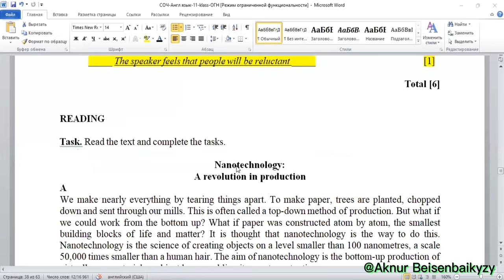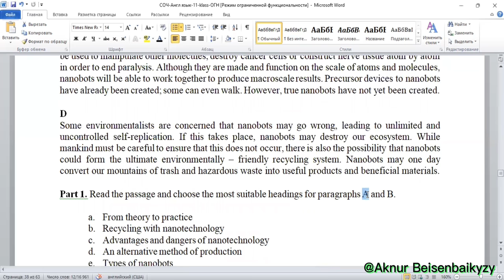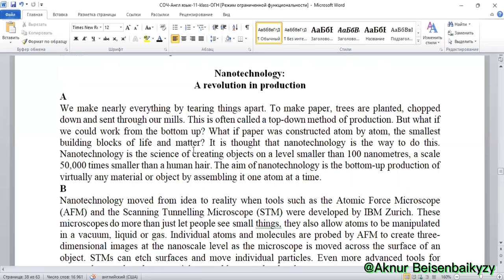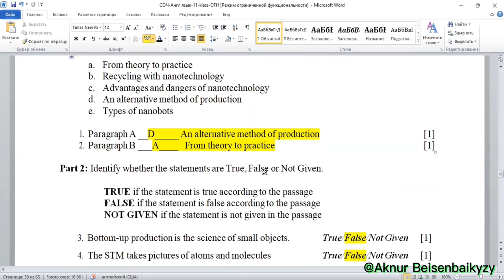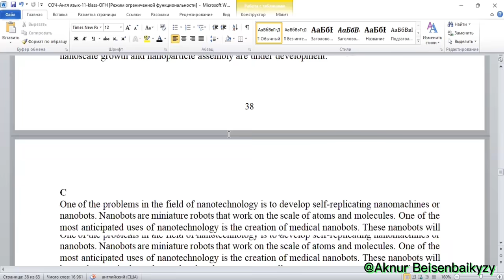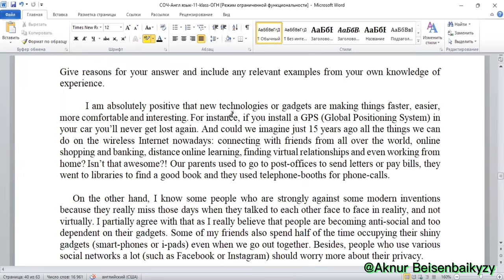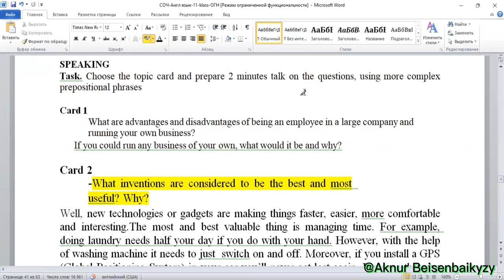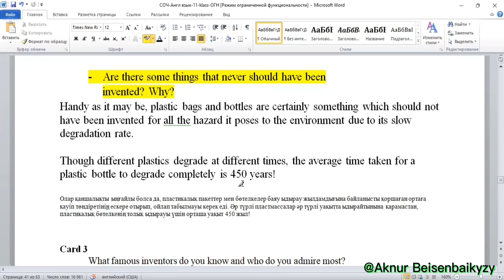Ағылшын тілі 11 сынып 3 ТОҚСАН ТЖБ /Английский язык 11 класс 3 четверть СОЧ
Достар!
Ағылшын тілі  бойынша 11 сынып 3 тоқсан ТЖБ барлық дағдыларын талдау арқылы жауаптарымен енгіздім. Сіз тек көшіріп қана қоймай менімен бірге практис жасай отырып орындаңыз! Жазылым мен оқылымға мән беріңіз! Толық ашып жазуға тырыстым. Тек дұрыс және түсініп қолдану қажет!  Сізге сәттілік!
Айтылым
SPEAKING
SPEAKING

Task. Choose the topic card and prepare 2 minutes talk on the questions, using more complex prepositional phrases

Card 1
What are advantages and disadvantages of being an employee in a large company and running your own business?

If you could run any business of your own, what would it be and why?

Card 2
-What inventions are considered to be the best and most  useful? Why?
Well, new technologies or gadgets are making things faster, easier, more comfortable and interesting.The most and best valuable thing is managing time. For example, doing laundry needs half your day if you do with your hand. However, with the help of washing machine it needs to just  switch on and off. Moreover, if you install a GPS (Global Positioning System) in your car you’ll never get lost again. It means that you do not waste your time to get lost or looking for the place you need.

- Are there some things that never should have been invented? Why?
Handy as it may be, plastic bags and bottles are certainly something which should not have been invented for all the hazard it poses to the environment due to its slow degradation rate.
Though different plastics degrade at different times, the average time taken for a plastic bottle to degrade completely is 450 years!
(Олар қаншалықты ыңғайлы болса да, пластикалық пакеттер мен бөтелкелер баяу ыдырау жылдамдығына байланысты қоршаған ортаға қауіп төндіретінін ескере отырып, ойлап табылмауы керек еді. Әр түрлі пластмассалар әр түрлі уақытта ыдырайтынына қарамастан, пластикалық бөтелкенің толық ыдырауы үшін орташа уақыт 450 жыл!)

Card 3
What famous inventors do you know and who do you admire most? Why? Can you name some inventions are you looking forward to? Why?

Card 4
To what extent do you agree that invention of television is a useful invention? Why? Why not?

How did the invention of television change people's life?

Card 5

What major social changes have happened in Kazakhstan since its independence? What major social changes have taken place around the world?

Card 6
What do you think is the most serious problem in the world? Why do you think so? What can we do as individuals to solve this problem?